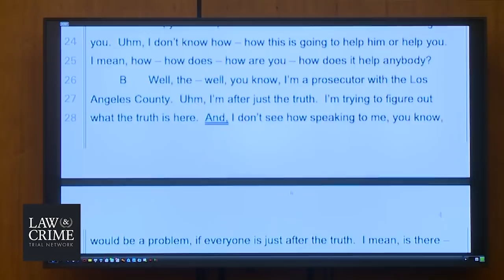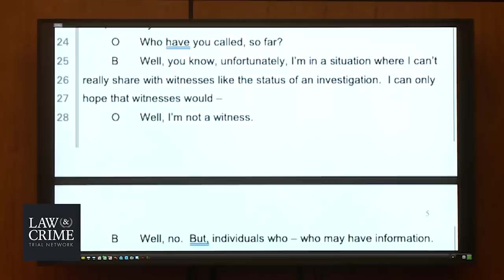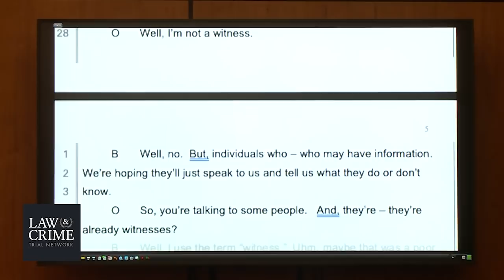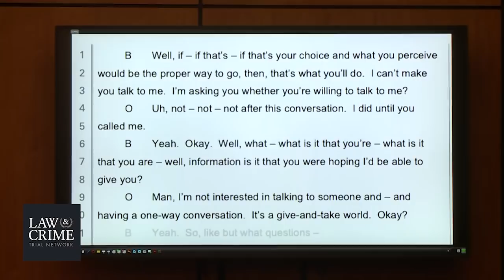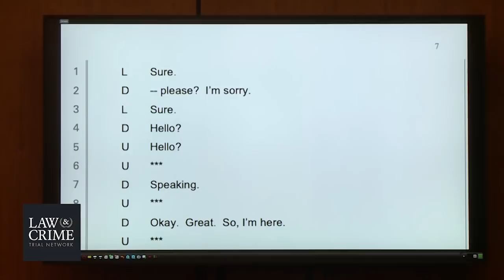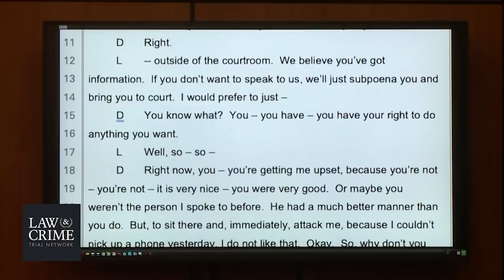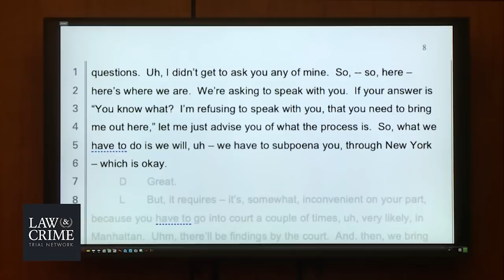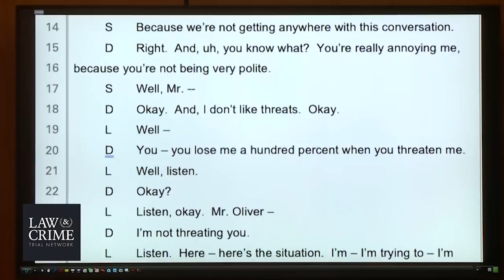CA v. Robert Durst Trial Day 13 - Mella Kaufman & Douglas Oliver - Friend Of Defendant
With the release of The Jinx Part 2 let's take a look back to the Robert Durst trial. Robert Durst stands trial for the 2000 murder of friend Susan Berman. The trial began just before the pandemic in early 2020 and was halted two weeks in.  The restart happened May 17, 2021, with the same jury panel.